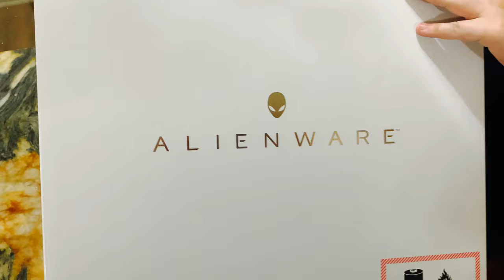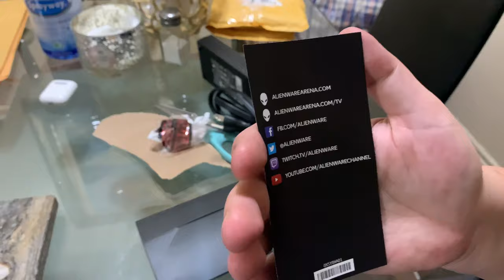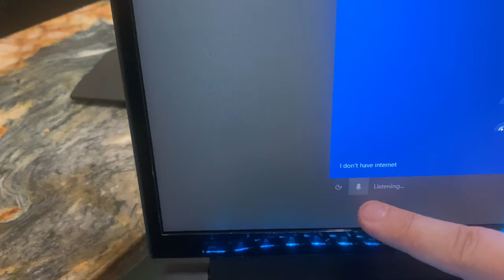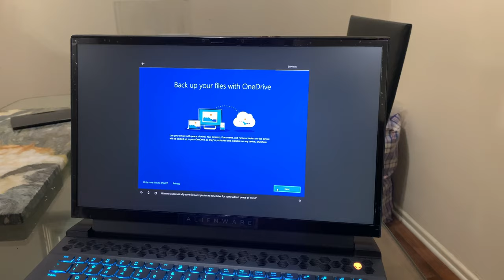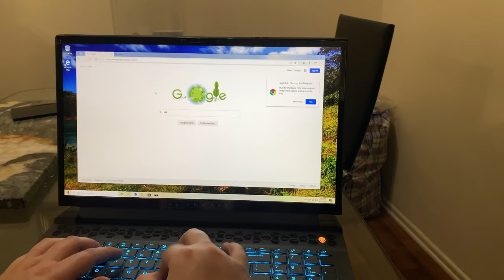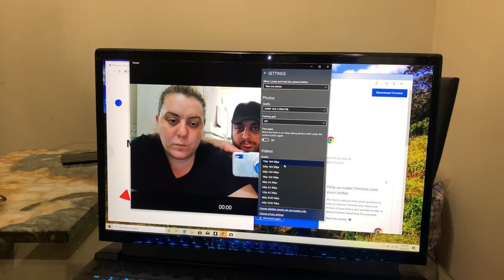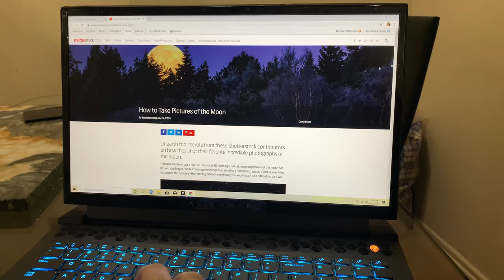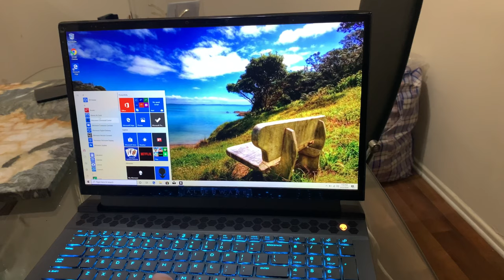Alienware M17 R2 Gaming Laptop Unboxing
Come join us as we unbox my Alienware M17 R2 Gaming Laptop. I will express my genuine expressions about this laptop!